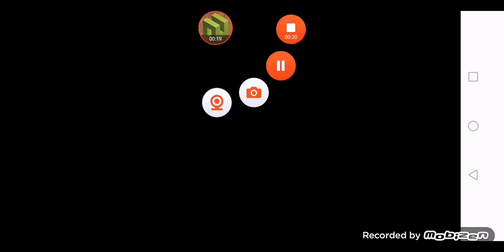Baby Neighbor Siblings Gameplay Nivel 10 Último Nivel